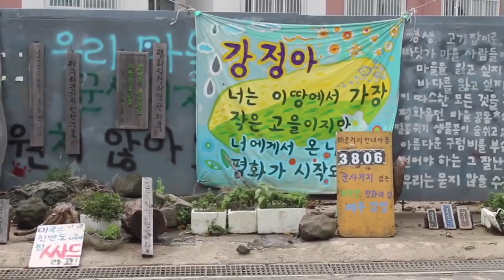거리미사에 울려퍼진 절규의 노래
제주 강정마을에서 매일 길거리 미사가 있다. 지난 17일에도 그랬다. 왕복 2차선 도로를 따라 해군기지 앞쪽 ‘골고다 언덕’으로 부르는 길거리 성당에 갔다. 문정현, 문규현 신부가 사도복을 입고 미사를 집전했다. 미사에 참석한 사람은 적었지만, 두 형제 신부는 엄숙했다. 세상에 하나뿐인 미사였다.